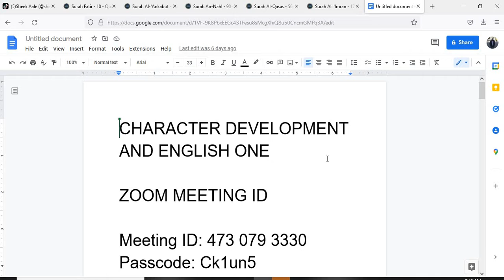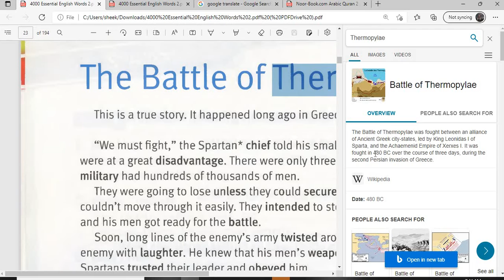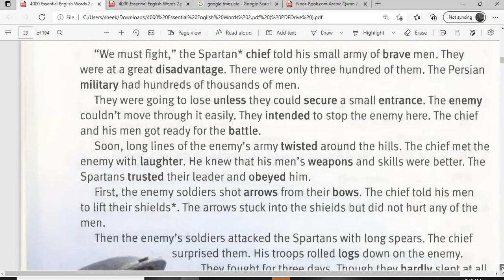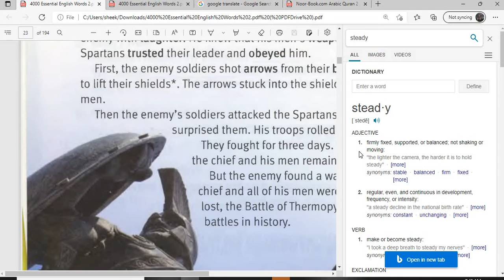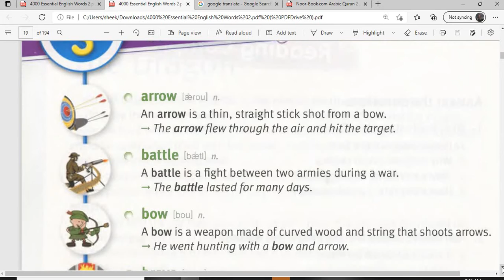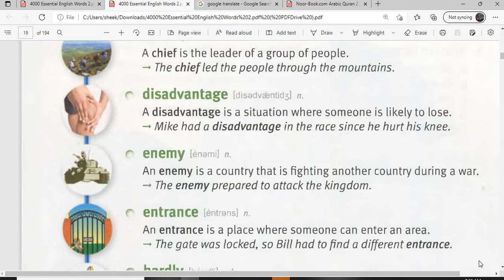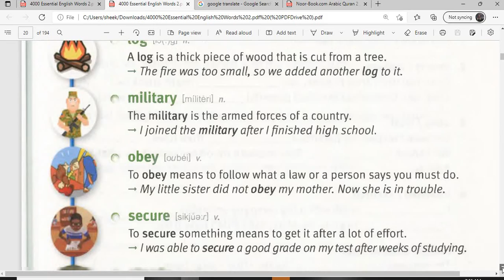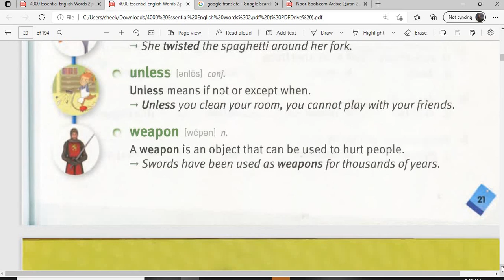CHARACTER DEVELOPMENT AND ENGLISH ONE 96 AF SOMALI